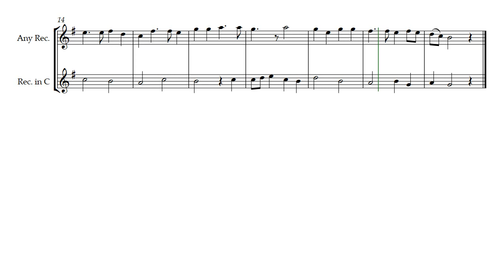EZDuet (Opus 667) with Alto & Tenor Recorder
Sometimes you just need an easy duet. EZDuet (Opus 667) by Daniel Hay is exactly what is needed at those times.

For my friends, musicians Mason & Theresa